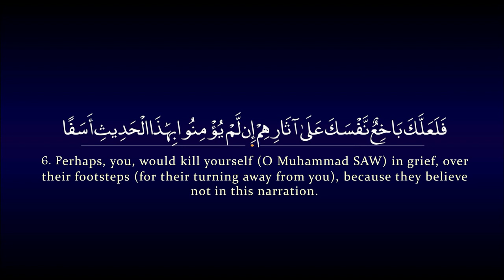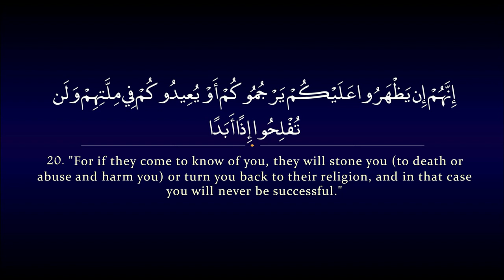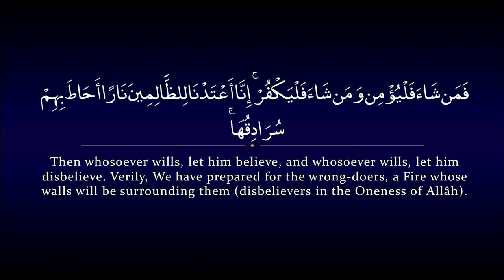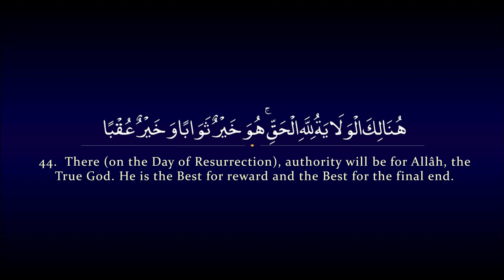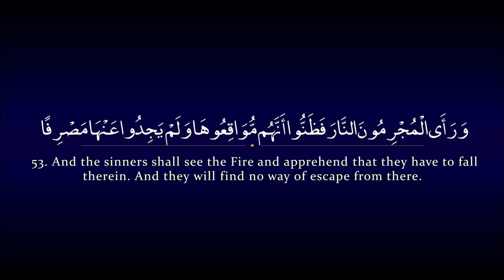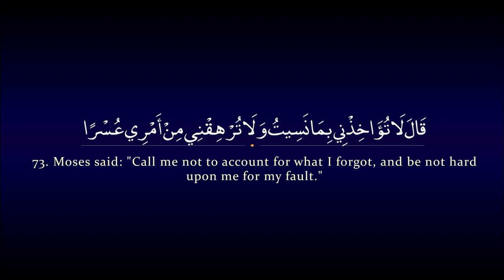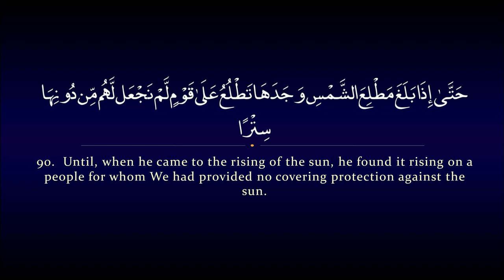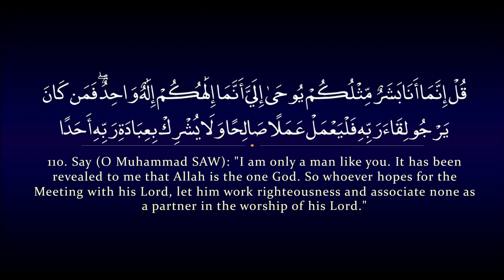Surah Kahf By Sheikh Abdul Muhsin Al Qasim سورة الكهف عبد المحسن القاسم